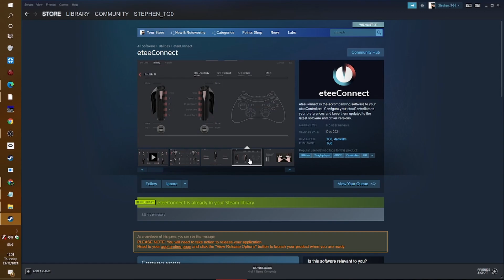Update for December : Prepping for mass production in early 2022 & eteeConnect appication details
Final update for 2021

Key Information :

- Focus has been on refining the processes needed for full production in early 2022.
- Dongle is shipping, if you need a new dongle or replacement they are available at eteeXR.com
- We have improved the SteamVR Driver further and it will be available in our eteeConnect app, the Steam page for this is now live so please wishlist ready for your controller delivery.
- THANK YOU for your patience in 2021 and thanks for stickling with etee whilst we have been faced with challenges this year.
- We will be providing more information on anything etee in our newsletter in 2022 so please sign up for it - it is in the footer.
- HAVE A MERRY CHRISTMAS AND A HAPPY NEW YEAR FROM EVERYONE AT etee!

etee
eteeControllers
etee Controllers
eteeTrackers
etee Trackers
etee by TG0
TG0
finger tracking
VR
Virtual Reality